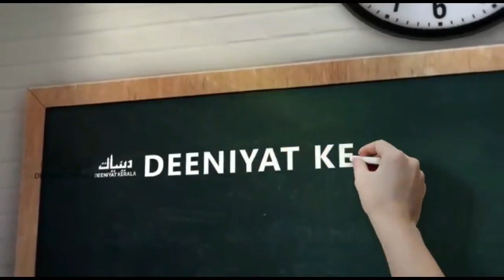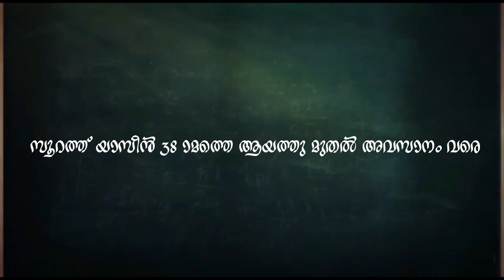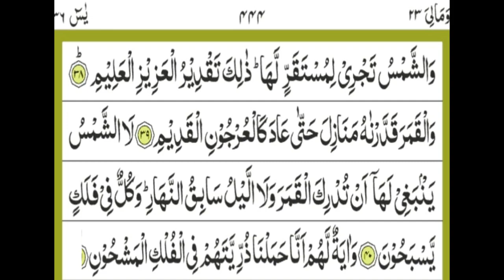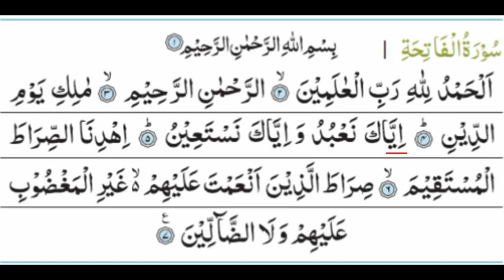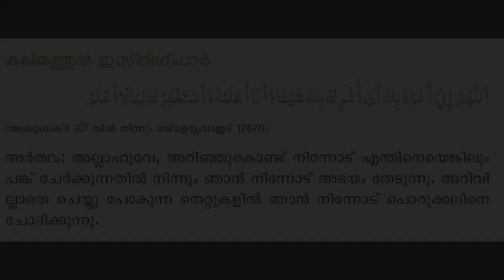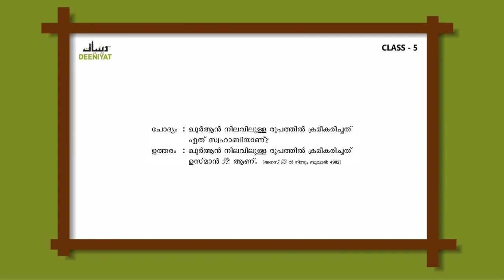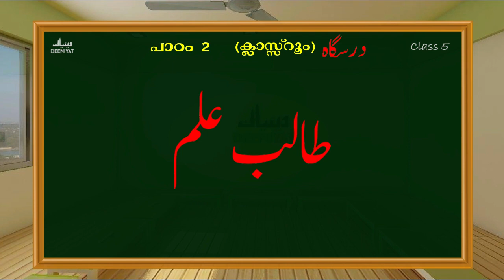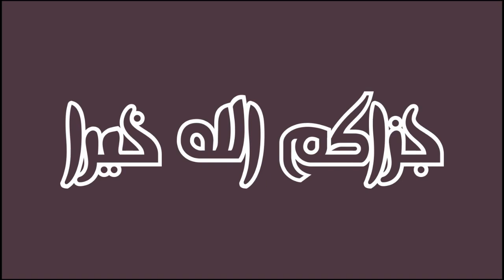DEENIYAT CLASS - 5 | ALL SUBJECTS (SHAFIEE) MONTH - 1 | PART - 2